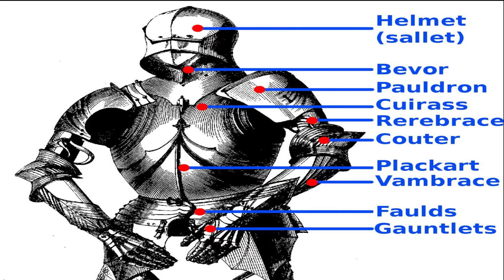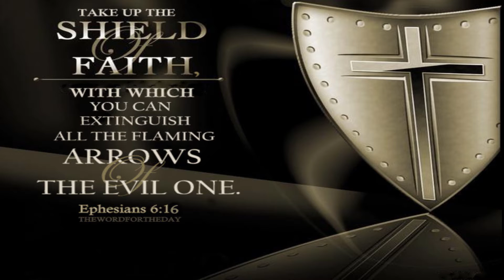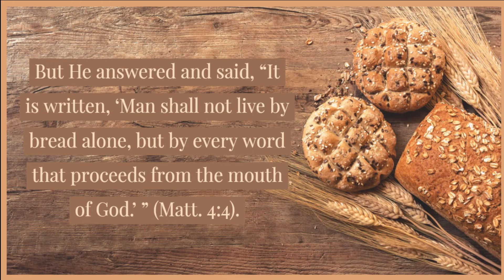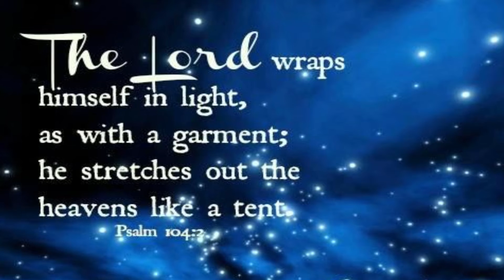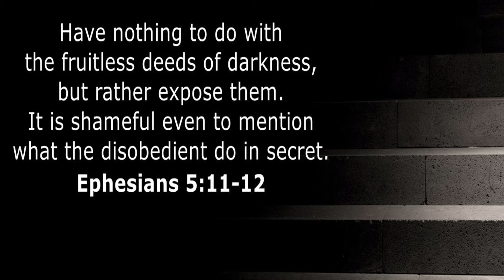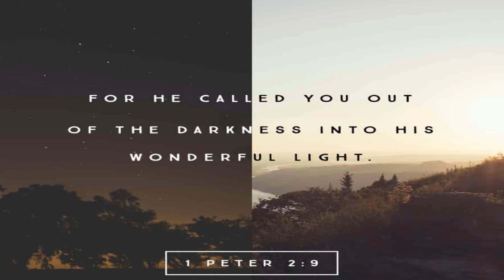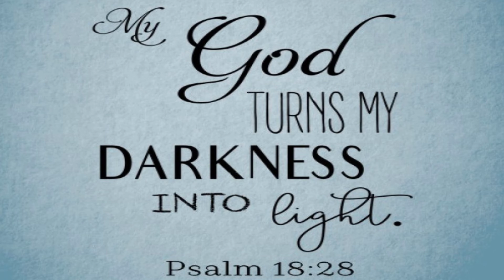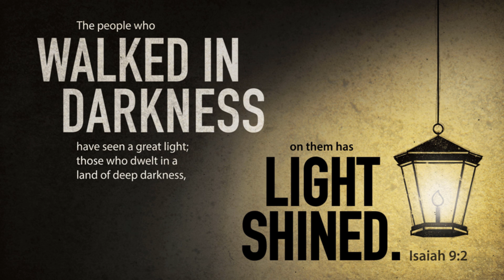11-27-22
11-27-22
"The Armor of Advent"
First Sunday of Advent
Isaiah 2:1-5
Romans 13:11-14